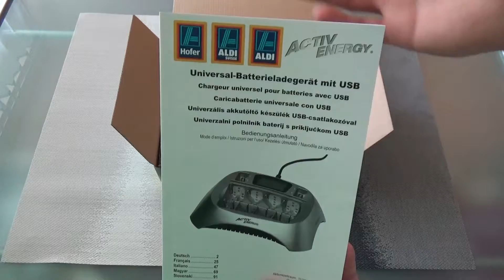Universal-Ladegerät mit USB - Unboxing Video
Unboxing Video über ein Universal-Batterie-Ladegerät mit USB-Anschluss bzw. USB-Ausgang...

In diesem Unboxing Video zeige ich ein Universal-Batterie-Ladegerät mit USB-Ausgang und damit kann man nicht nur wiederaufladbare Batterien laden sondern auch Smartphones, Digitalkameras, Videokameras und alles andere was mit USB zu aufladen geht.

Mit diesem Universal-Batterie-Ladegerät kann man Akku-Batterien vom Typ AAA, AA, C, D und 9V-Block aufladen...folgender Ladestrom wird vom Gerät erzeugt:

- ca. 1000mA für Batterien AA, C, D
- ca. 500mA für Batterien AAA
- ca. 70mA für Batterien 9V-Block
- Erhaltungsladestrom max. 50mA

Dieses Universal-Batterie-Ladegerät hat ein Kapazitätsschnelltest über die Spannungsanalyse eingebaut, Intelligente Ladesteuerung mit Prozessor, Warnanzeige bei Defekt oder falsch eingelegten Batterien bzw. Akkus, Automatische Umschaltung von Laden auf Erhaltungsladung für AA, AAA, C, D Akkus, Einzel-Akkuschalchtüberwachung und Ladetemperaturüberwachung mit automatischer Abschaltung bei Überhitzung.

Somit ist dieser Universal-Batterie-Ladegerät mit USB-Anschluss nicht nur zum laden von Akkus geeignet, es ist vor allem auch Sicher und schützt vor Überladung und Überhitzung der Akkus.

Der USB-Anschluss bzw. USB-Ausgang bietet eine Ausgangsleistung von 5 Volt und max. 500mA, also ist es für alle gängigen Geräte die per USB geladen werden können geeignet.